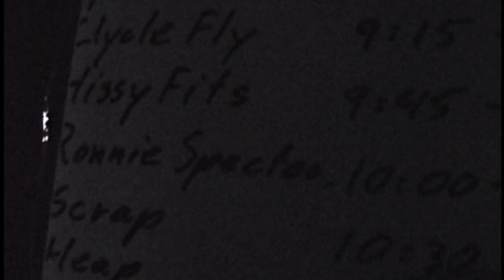Joey Ramone w/The Independents, Joey's Bday Party,Coney Island High NYC 1999-SLUG/Garden of Serenity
Please excuse the badly clipped audio, I was standing on the side of the stage, and old consumer video cameras tended to blow out the sound if it was really loud.
"No tears for me"--Joey